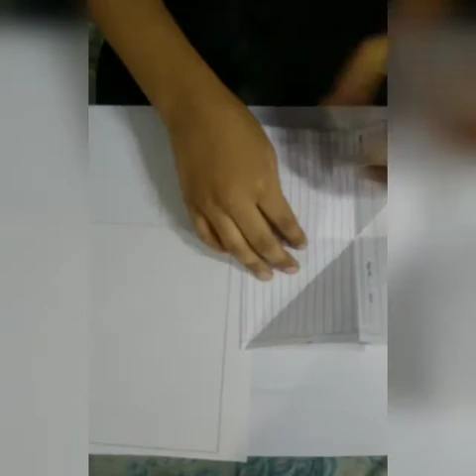Reversible and Irreversible Changes by Devansh Handa 6A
This is an Activity on Reversible and Irreversible Changes by Devansh Handa , 6A of the chapter "Changes around Us" of Class VI.